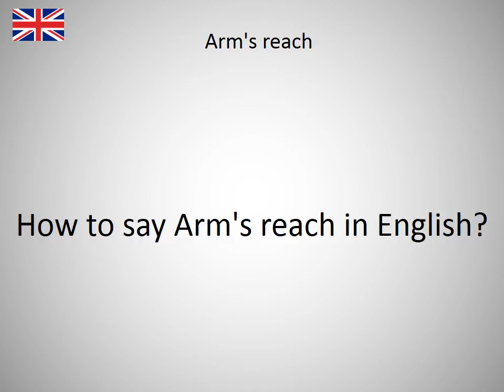How to say Arm's reach in English?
How to say Arm's reach in English? Learn the pronounciation Arm's reach! How to Pronounce Arm's reach. Expand your vocabulary, learn English words. Practice English online. Use this free pronunciation guide to practice words at a time. Learn English for free. Thank you for viewing, please like or subscribe! hoe om te sê, si të thuash, እንዴት እንደሚናገር, wie sagt man, comment dire, come dire, como dizer, как сказать, nasıl denir, cómo decir, 怎么说, πώς να το πω, hoe zeg je.